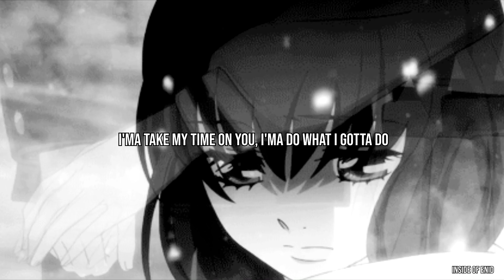Coldhart - Lil Boo //Lyic Video//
If you have suggestions for next Lyric video please comment, I will read it with pleasure  :D

I'm going to mention song and the illustration do NOT belong to me.

Original author: Cold Hart
Track name: Lil Boo

Follow Coldy :D

Coldy- Lil boo
Coldhart - Sad music
Coldhart songs